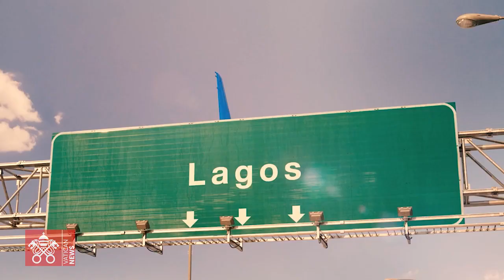"The Oratory": From the streets of Lagos, a film on the cry of the poor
Premiering in movie theaters across Europe, a feature film produced and directed by Nigerian director Obi Emelonye tells the story of a group of Lagos youth whose survival is often linked to crime. Despite the gloomy reality marked by degradation and poverty, the light of Laudato si' shines in this modern reinterpretation of the figure of Saint John Bosco and the desire of young people to save the environment.